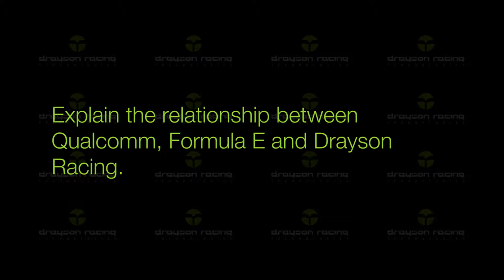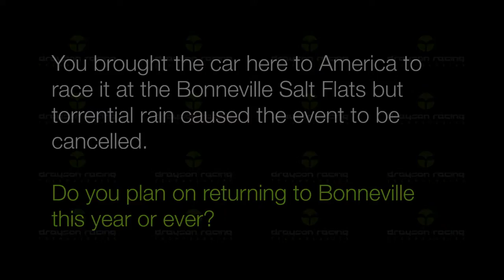Formula E & Qualcomm Interview with Lord Paul Drayson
Shot in West Hollywood on Sept 20, 2013 for Formula E